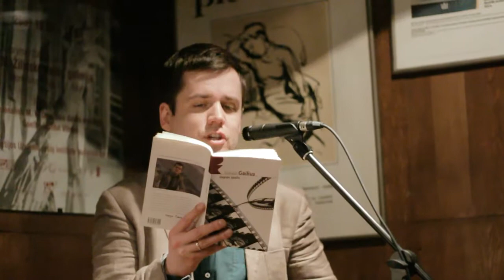Pakankamai kultūringa prozos vakarienė: Marijus Gailius